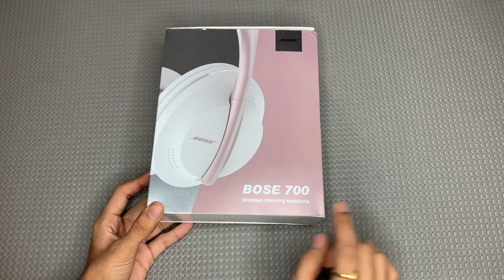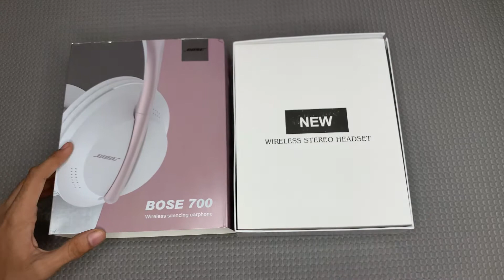700 Headphone | best headphone | Sabse acha headphone |clone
*PRESENTING  YOU  ALL  NEW  BOSE 700  HEADPHONES . BECAUSE BETTER  SOUND IS JUST  THE BEGINNING*

*Original model*  ✔️
▪wireless
▪connected with ios& android
▪powerful sound
▪wire free
▪google assistance build-in
▪world-class noise cancellation
▪Quick pair via NFC
▪3bottons
(volume, music &call control)
▪up to 12 hours per charger
*With Original Pouch Chin Cover*